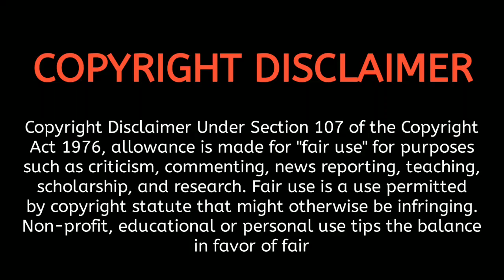அரக்கனாக மாறும் கேரல்ட்யின் நண்பன் || The Witcher || SEASON -2 || EPISODE - 3 || Mr. WWC Tamil